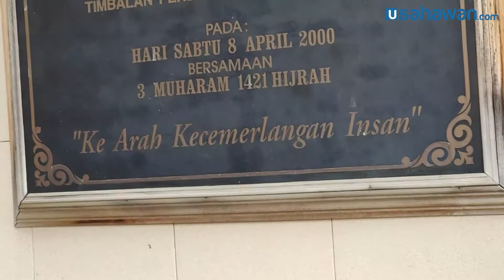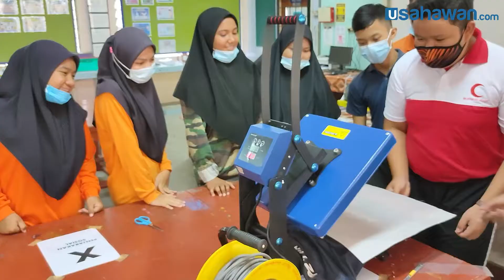Pelajar SMK Pendeta Za'ba SERONOKTraining....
Sekolah Menengah Kebangsaan Pendeta Za'ba,
Taman Paroi Jaya, Seremban penghantaran dan training
mesin HEAT PRESS!!!
Semua seronok kerana berpeluang menghasilkan
percetakan sendiri dan dapat belajar banyak teknik
penghasilan percetakan menggunakan mesin Heat Press
Kami harap satu hari nanti semua boleh menghasilkan
produk sendiri dan berjaya dalam bisnes mereka